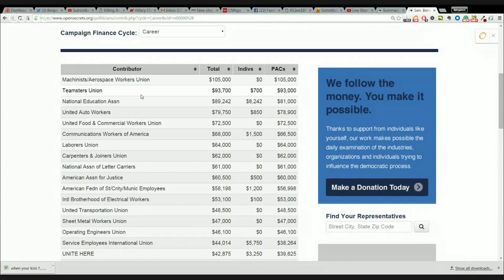Tell Bad Bernie Supporters To Chill Out! Win Votes Not Arguments!!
Support the Benjamin Dixon Show. Go shopping on Amazon